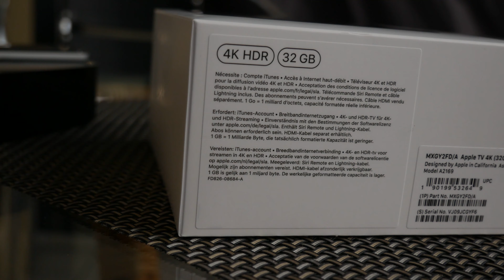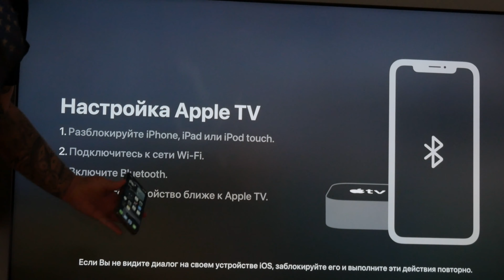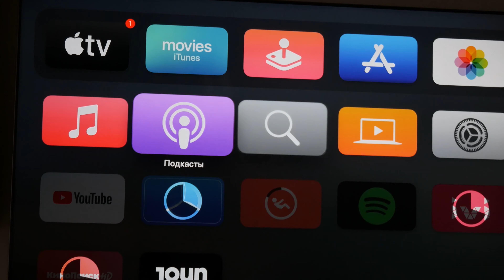Обзор Apple TV 4K 2021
лавным изменением внутри Apple TV 4K новой ревизии стал более производительным благодаря обновленному чипсету Apple A12 Bionic, который может обеспечить воспроизведение контента в 4K HDR с повышенной частотой обновления. Кроме этого, предусмотрена новая фишка автоматической балансировки цветов.
Всем GG